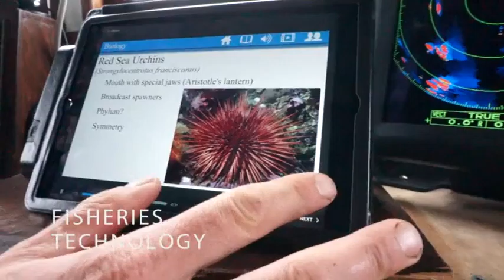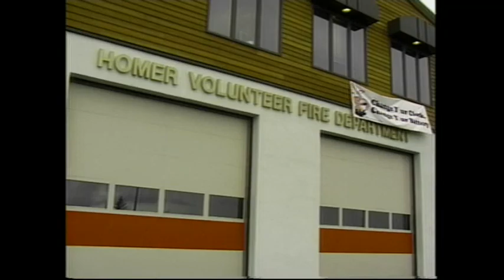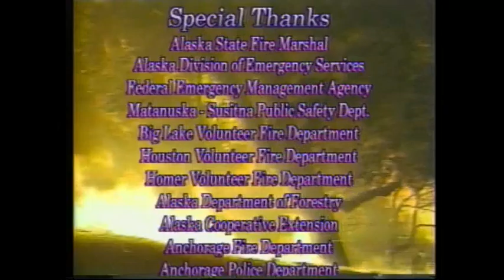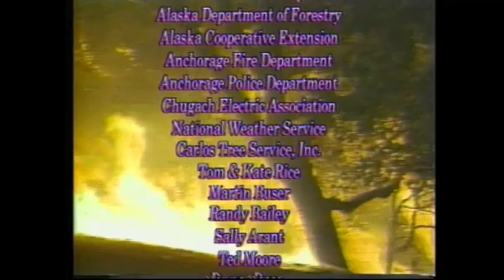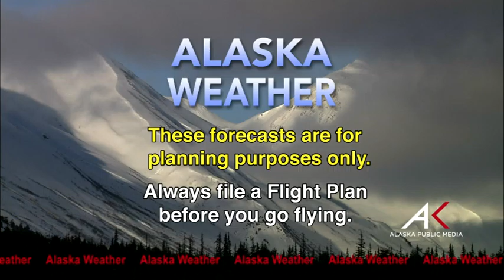May 10th, 2016 - Alaska Weather